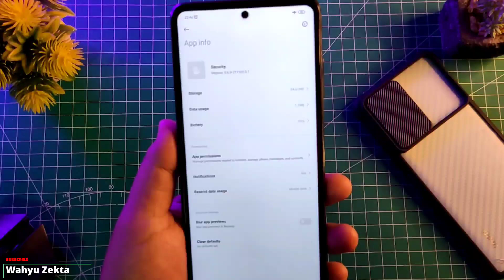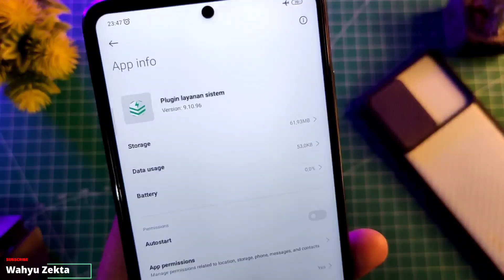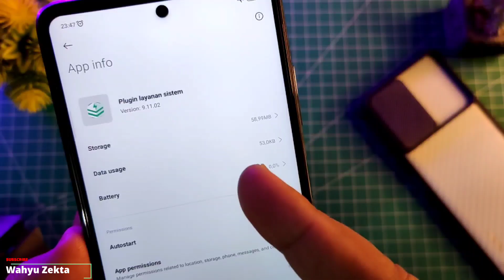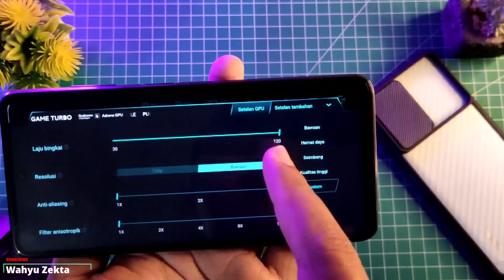UNLOCK GPU SETTINGS 120 FPS Test Poco X3 NFC Work 100% No Root / UBL Tanpa PC!!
Video kali ini saya share Aplikasi Security dan Game Turbo versi 5.6.9 di ekstrak dari MIUI 13 Redmi note 10 Pro disini saya test di Poco X3 NFC dan juga coba test Gaming selengkapnya yuk langsung ke videonya...

Yang mau coba Security dan game turbo terupdate!!
Security & Game Turbo Versi 6.0.0 MIUI 13 Bahasa Indonesia
Security Versi Versi 5 Smart toolsbox recomended poco x3 series

Gabung Grup Telegram Wahyu Zekta Tutorial
Gabung Grup Telegram ( Redmi Note Series )

Recomendasi Case Poco X3 NFC/Pro yang Saya Pake  :
1. Case Bening tipis
2. Case Full Protect Original GKK
3. Case Capuran Softcase dan hardcase stok Ready
4. Case campuran elegan stok Ready
5. Hardcase R.O.G 2D Poco X3 / X3 Pro
6. Softcase Kilau Poco X3 NFC/Pro